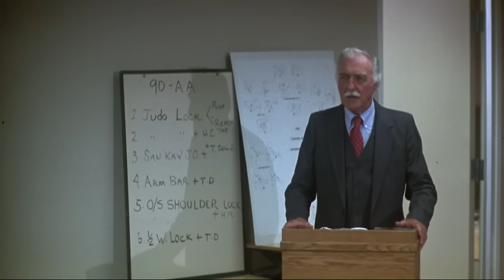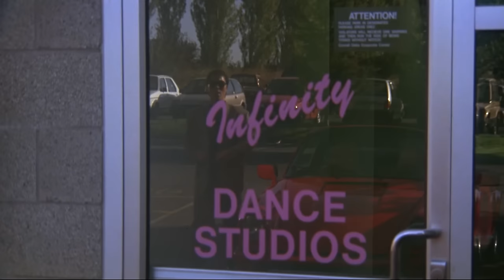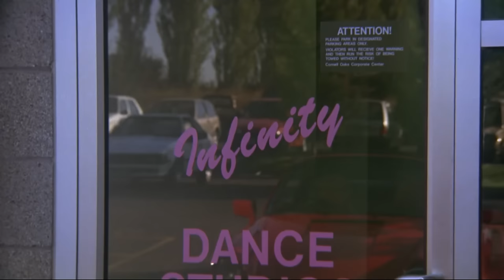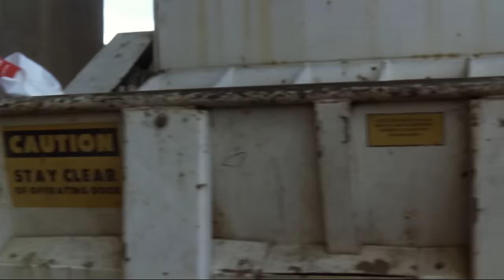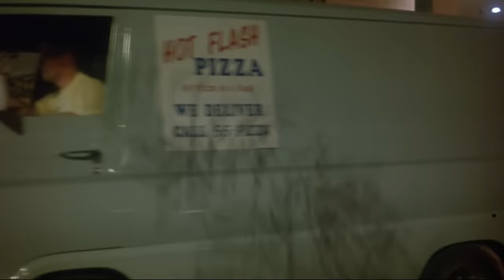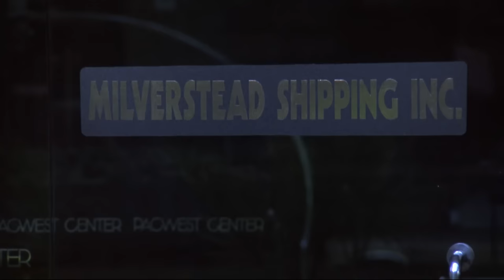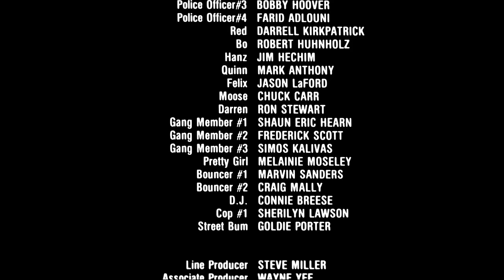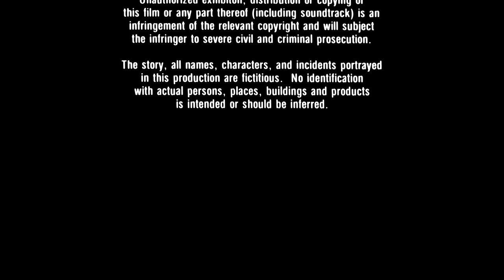Corazón de Acero (1992) Iron Heart - Pelicula Completa en Español - HD -Bolo Yeung - Richard Norton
Volvamos a vivir juntos la época dorada del videoclub! Si te gustó ésta pelicula  y te transportó a otra época, te invito a colaborar con un dólar, como si fuera un alquiler, con la diferencia que ahora la pelicula está a tu disposición, te sugiero la descargues y la guardes en tu colección, tambien podes solicitarme otro título, que de tenerlo, trataré de ponerlo a tu alcance, gracias.

Corazón de acero (Ironheart) es una película de 1992 de artes marciales  protagonizada por Bolo Yeung, creada como vehículo de exhibición para Britton K. Lee. Es considerado un clásico de culto por muchos fanáticos de Yeung, dirigida por Robert Clouse y protagonizada por Britton K. Lee, Bolo Yeung y Richard Norton.
Una peligrosa banda de delincuentes se dedica todas las noches a secuestrar chicas jóvenes y atractivas con oscuros fines. El policía que esta investigando el caso es asesinado por un despiadado sicario que es experto en artes marciales, mas tarde, el caso es asignado a un policía coreano que tambien es un experto en artes marciales y no descansara hasta que logre capturar a esta peligrosa banda.

Let's live together again the golden age of the video store! If you liked this movie and it transported you to another time, I invite you to collaborate with a dollar, as if it were a rental, with the difference that now the movie is at your disposal, I suggest you download it and save it in your collection, too. You can ask me for another title, and if I have it, I will try to make it available to you, thank you.

Ironheart is a 1992 martial arts film starring Bolo Yeung, created as a show vehicle for Britton K. Lee. It is considered a cult classic by many Yeung fans, directed by Robert Clouse and starring Britton K. Lee, Bolo Yeung and Richard Norton.
A dangerous gang of criminals spends every night kidnapping young and attractive girls for dark purposes. The policeman who is investigating the case is killed by a ruthless hitman who is an expert in martial arts, later, the case is assigned to a Korean policeman who is also an expert in martial arts and will not rest until he manages to capture this dangerous gang.